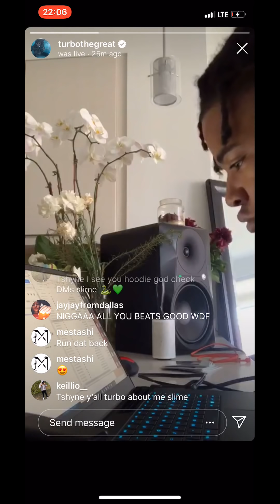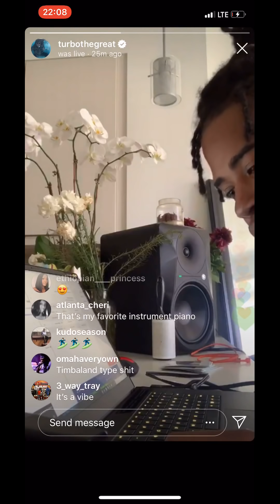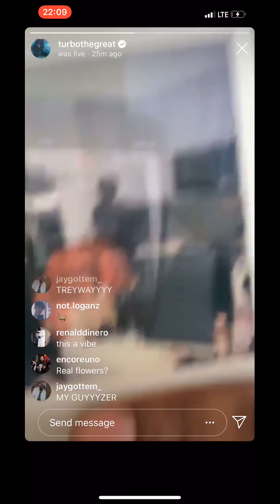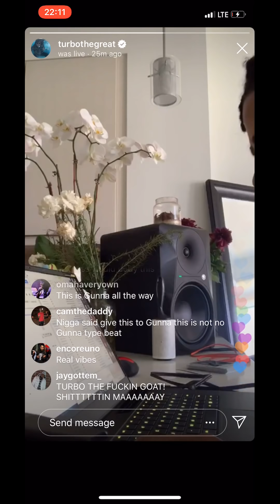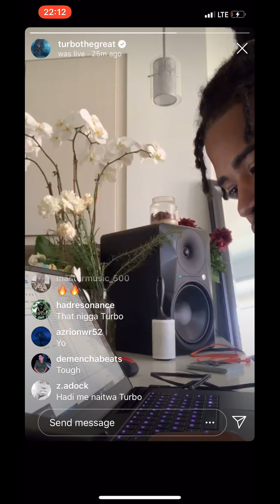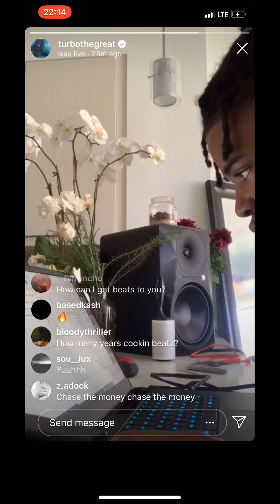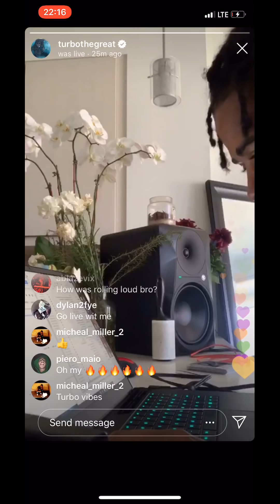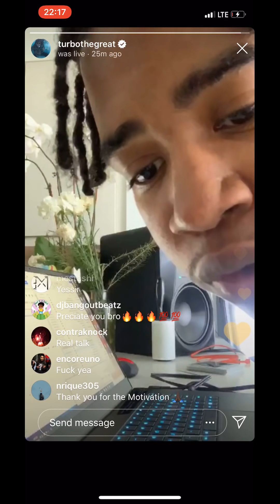Turbo Plays Hard Beats on IG Live 💨 [2019]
Turbo The Great plays hard beats & gives a motivational speech to all young producers on Instagram Live.